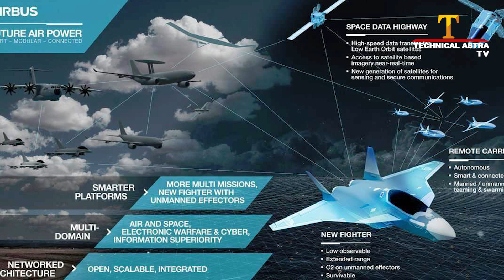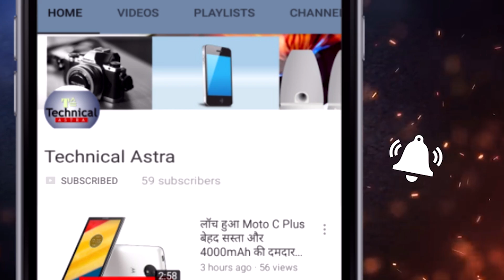जानिए टेम्पेस्ट एयरक्राफ्ट की तकनीक और हथियारों के बारे में.. भारत और ब्रिटेन. | Defense news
जानिए टेम्पेस्ट एयरक्राफ्ट की तकनीक और हथियारों के बारे में.. भारत और ब्रिटेन
The BAE Systems Tempest is a proposed stealth fighter aircraft concept to be designed and manufactured in the United Kingdom for the Royal Air Force.
Program cost: Initially £2 billion up to 2025
Role: Sixth-generation jet fighter
Status: Future concept
National origin: United Kingdom
Manufacturer: BAE Systems; Rolls-Royce; Leonardo S.p.A. MBDA